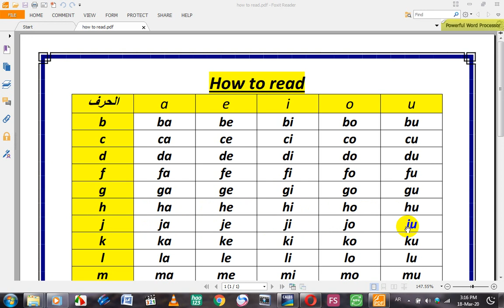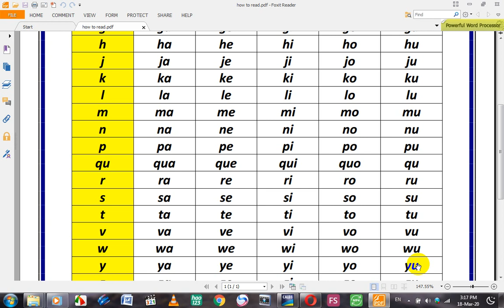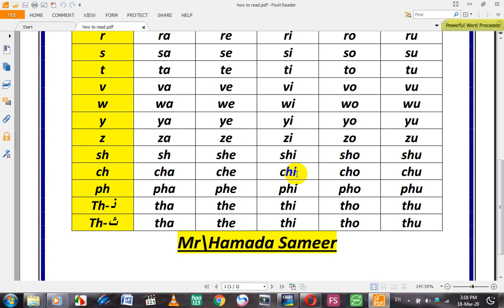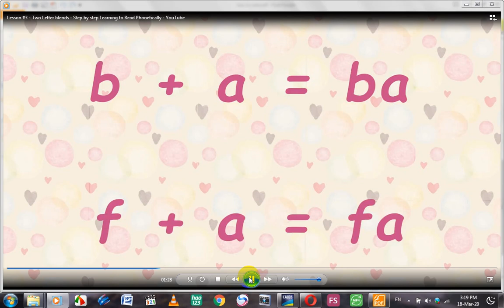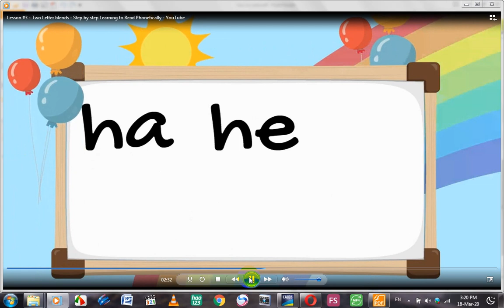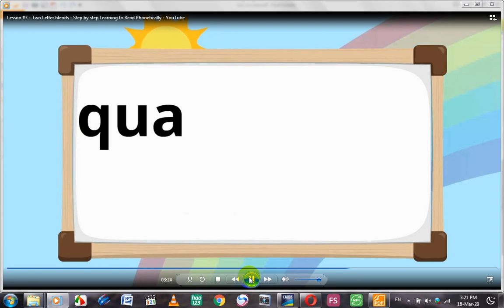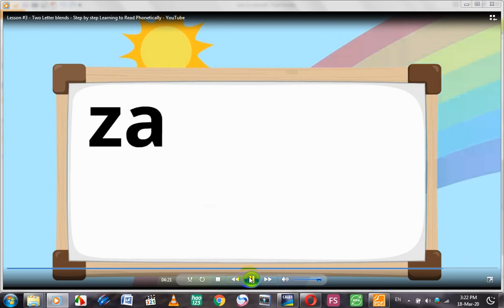الفيديو التالت كي جي 2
دمج الاصوات الساكنه مع الاصوات المتحركه
مستر / حماده سمير